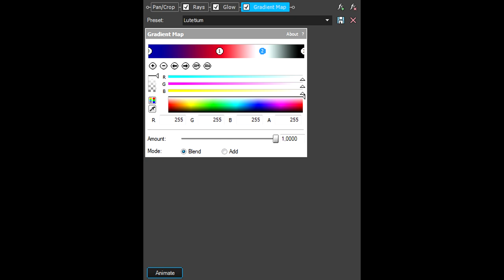How To Make Lutetium Effect